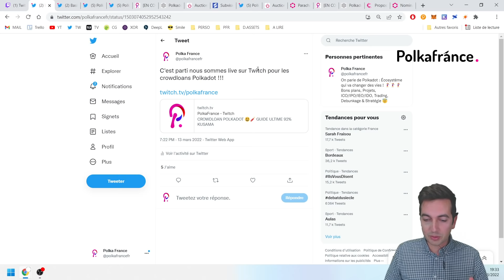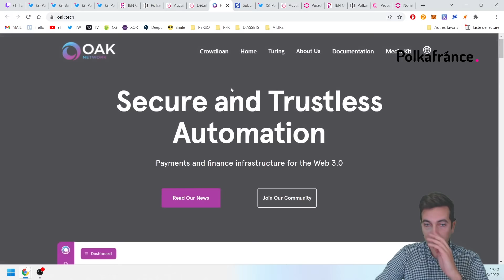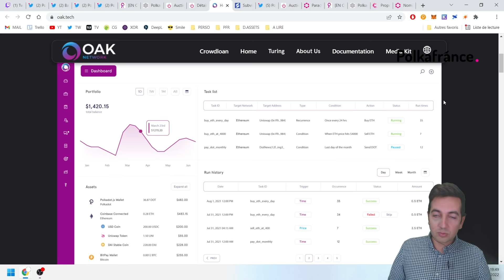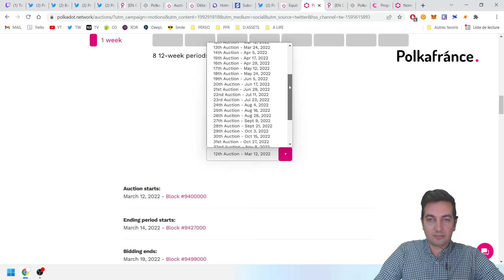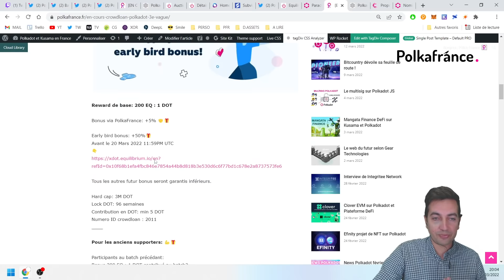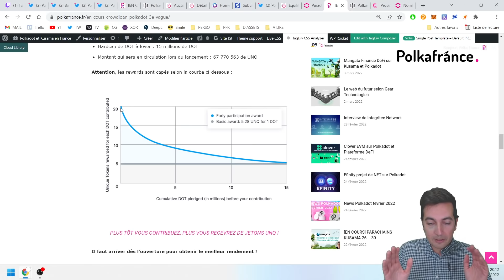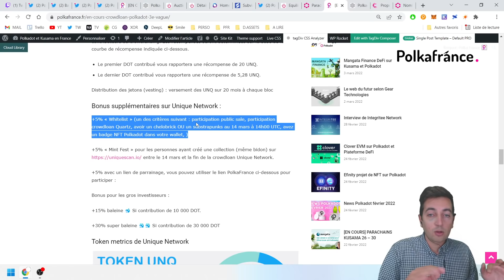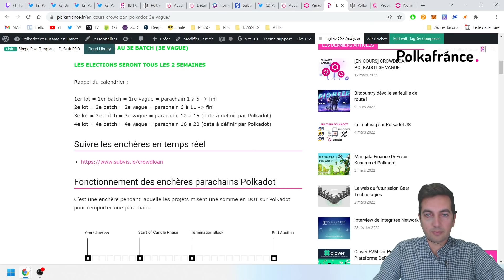PARTCIPER AUX CROWDLOANS POLKADOT 😎😇 Equilibrium & Unique Network !✅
0:00 - News récente sur Kusama
7:00 - Crowdloan en cours sur Kusama
8:20 - le projet OAK Network
16:20 - 6 nouvelles Crowdloan sur Polkadot
18:55 - Equilibrium cas spécifique
21:07 - Nouvelles crowdloan sur Polkadot
27:04 - FOCUS SUR EQUILIBRIUM
35:10 - FOCUS SUR UNIQUE NETWORK
52:35 - Conclusion

Sources
Guide complet pour participer aux enchères

Sources
Un investisseur mystérieux remporte un Slot sur Kusama